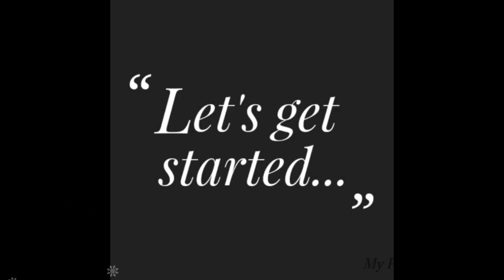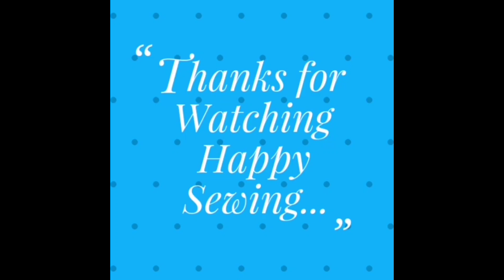How to make a Shopping Bag with Lining At Home | Tote bag sewing tutorial | Cloth bag making | Bags